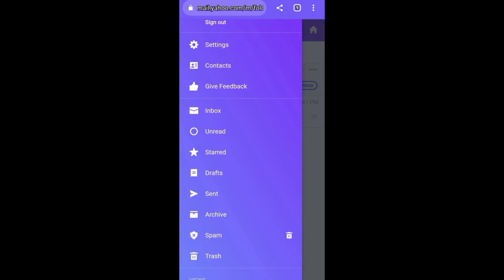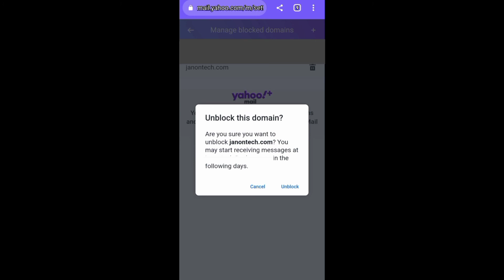How to Block Someone on Yahoo Mail (UPDATED)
Know how to block someone on Yahoo Mail on mobile. Know also how to block a person email domain on Yahoo Mail app. In addition, know to block people email addresses on Yahoo on iPhone. Moreover, how to block someone permanently from emailing you on Yahoo on android.

0:00 - Introduction
0:10 - Ways to Block Someone on Yahoo Mail
0:45 - Unblocking Someone on Yahoo Mail
1:04 - Conclusion